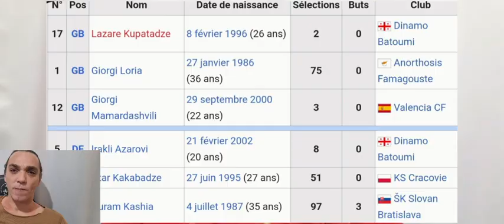équipe Maroc Qatar + Anass Zaroury équipe MAROC + débrif avant Match MAROC vs GÉORGIE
News équipe du Maroc Qatar + Anass Zaroury equipe MAROC + débrif avant Match MAROC vs GÉORGIE